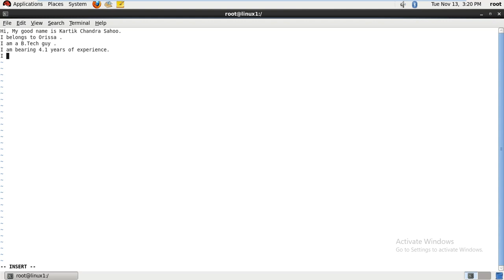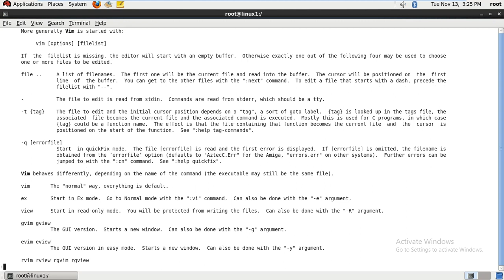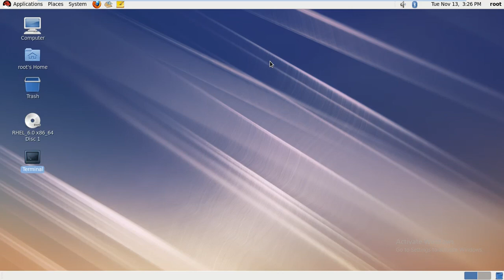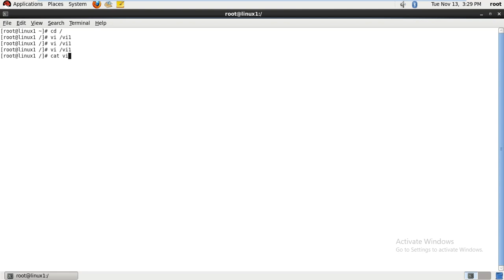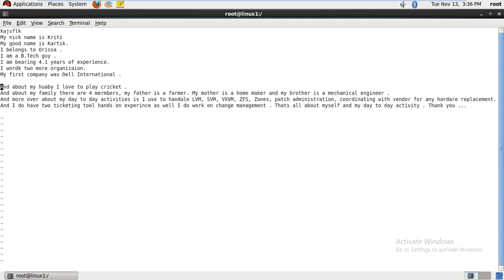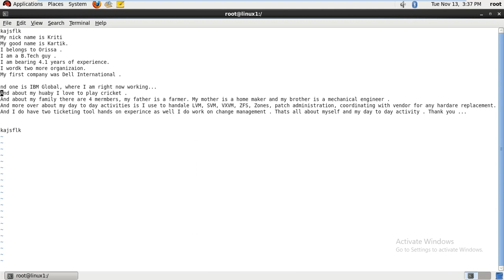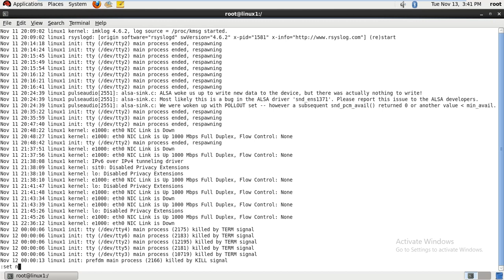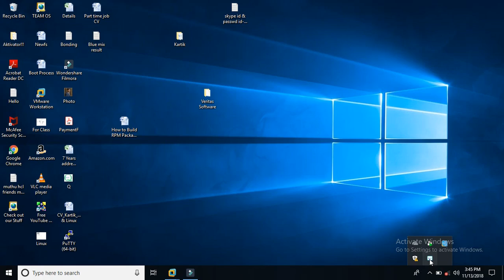vi file Visual Editor full Tutorial in Linux step by step